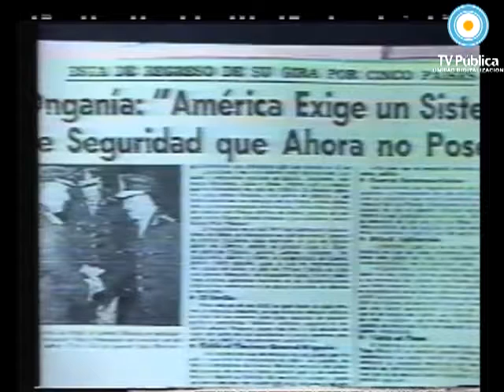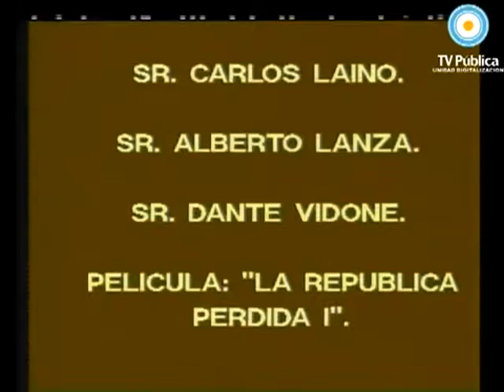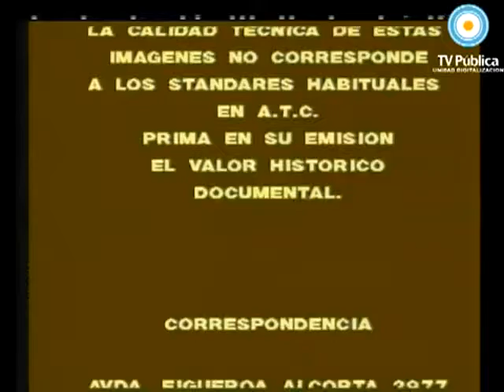Décadas años 60 [H]